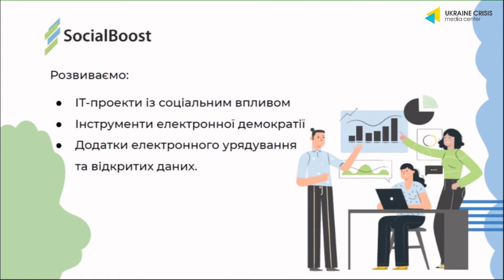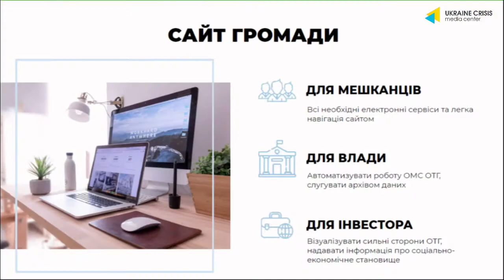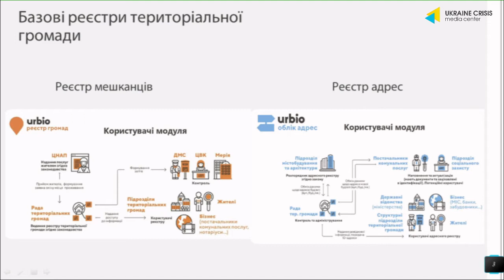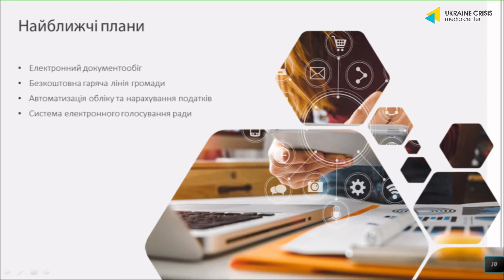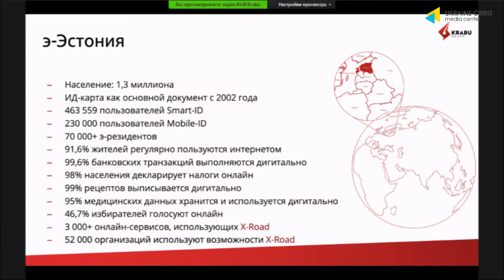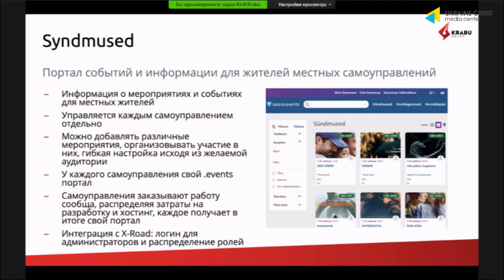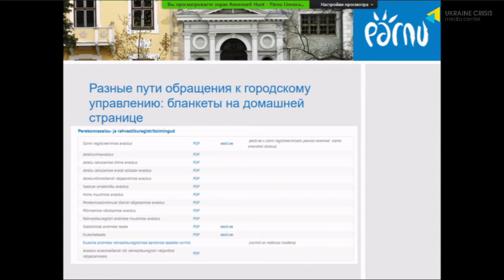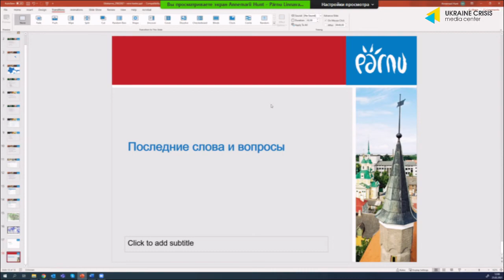Електронне врядування: досвід українських та естонських громад. УКМЦ 25.02.2021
Тема: “Електронне врядування: досвід українських та естонських громад”

СПІКЕРИ:
Катерина Борисенко, керівниця департаменту досліджень та розробки ГО Social Boost, партнера Програми USAID DOBRE
Максим Хоружевський, головний спеціаліст відділу цифрової трансформації Софіївської громади Дніпропетровської області
Кирило Крабу, голова правління KrabuGrupp, Таллінн, Естонія (онлайн) Аннемарії Хунт, аналітикиня ІТ-служби міської канцелярії, Пярну, Естонія (онлайн)

Модераторка: Ірина Малик, координатора комунікації децентралізації програми DOBRE